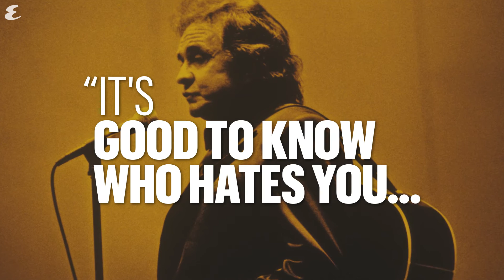6 Johnny Cash Quotes to Live By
Check out 6 of Johnny Cash’s most inspirational quotes.

Esquire: Modern American culture, through the men, women, writers, artists, tragedies, and triumphs that have thrilled us.